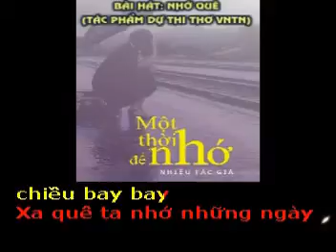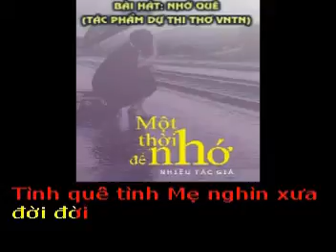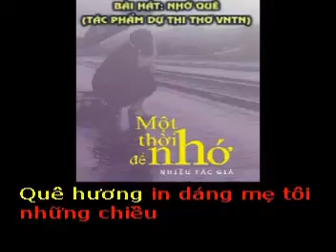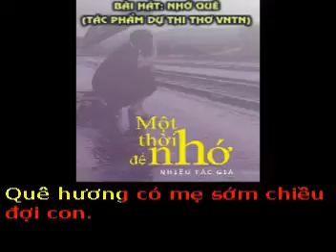NHỚ QUÊ - Thơ : Nguyễn Loan - Phổ nhạc, : Hải Anh Karaoke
NHỚ QUÊ
(Bài thơ Dự Thị trong tuyển tập thơ MỘT THỜI ĐỂ NHỚ của hội thơ VNTN 2016)
Thơ : Nguyễn Loan
Tặng tác giả thơ Nguyễn Loan bài hát mới :

Quê hương là cánh đồng êm
Quê hương câu hát êm đềm thân yêu
Quê hương là những buổi chiều
Chăn trâu bắt bướm thả diều bến sông

Quê hương là những cánh đồng
Cánh cò bay lượn mênh mông dập diều
Quê hương là những tình yêu
Hương đồng gió nội khói chiều bay bay

Xa quê ta nhớ những ngày
Cùng nhau tắm mát nước đầy bến sông
Cùng nhau đi bẻ ngô đồng
Đêm về thổi lửa bâp bùng nướng ngô.

Ôi quê hương của tuổi thơ
Cùng nhau tắm mát hàng giờ dưới mưa
Nhớ quê nói mấy cho vừa
Tình quê tình Mẹ nghìn xưa đời đời

Quê hương câu hát đưa nôi
Quê hương in dáng mẹ tôi những chiều
Nhớ quê hương nhớ mẹ yêu
Quê hương có mẹ sớm chiều đợi con .